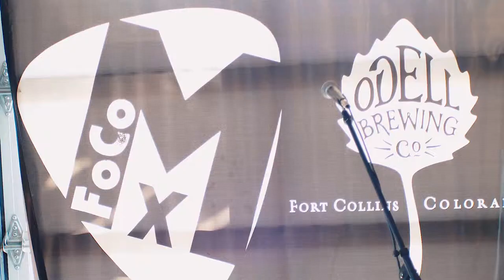FoCoMX 11 Odell Brewing Co Kick Off Party Recap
We had a blast at the FoCoMX Lineup Announce Party last Friday! Huge shout out to Odell Brewing Co for their generous donations to FoCoMA - Fort Collins Musicians Association! Performances from Liz Barnez & Low!

We are grateful and thrilled to announce Kind Dub will be performing at Aggie Theatre on Saturday 4/27 from 9:30 - 10:15pm for the festival this year!